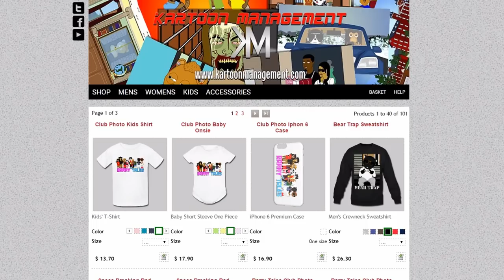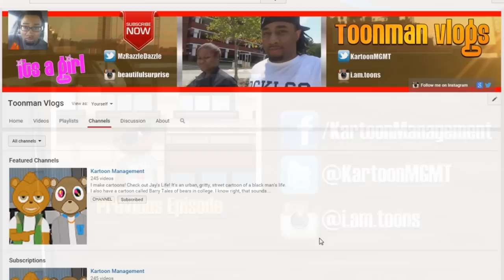Channel Update Aug 17th: Vlog Channel and Fan Bears!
VINE: King NepTOON